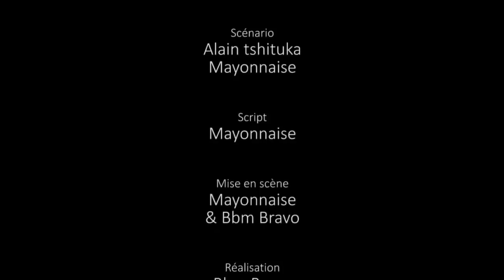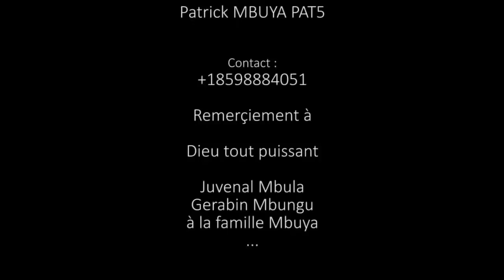GAG 2019: BA AVEUGLE YA MIKOLOYO AVEC POMBA LIYANZA MICHAUX FANNY BABU